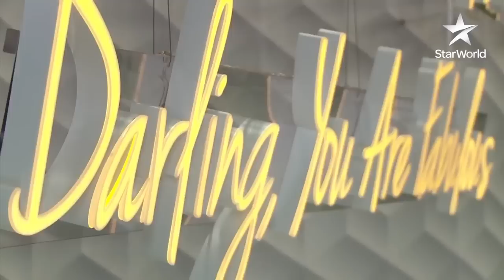Asia's Next Topmodel Cycle 5 Episode 11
► INFORMATION ◄

This episode:
This Cycle is all about " expect the unexpected" so the judges
bring another model to compete in the competition. Yes its is
Xiao Qing from China! The models having an icy shoot in
Malaysia on ice skates. Its really hard to pose on those, so
who is going home?

►My favorite Pictures◄
►Maureen
►Clara
►Xiao Qing

► LAST EPISODES ◄

► MUSIC ◄

► SOCIAL MEDIA ◄

Enjoy it! Thanks!